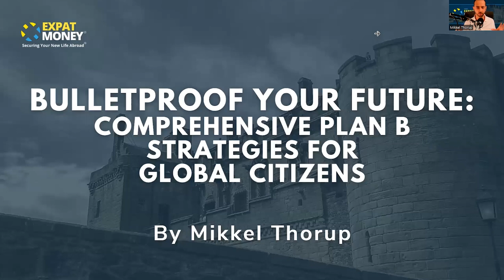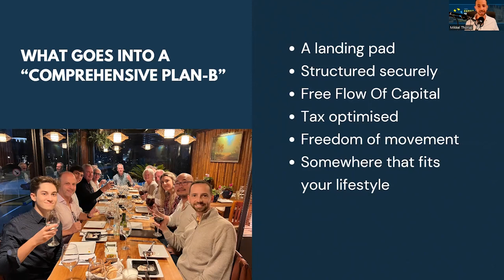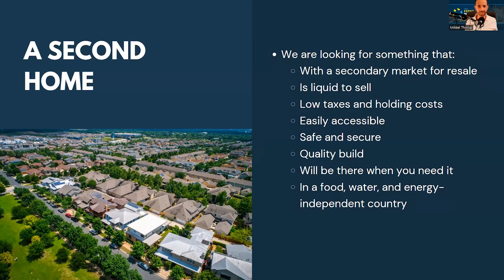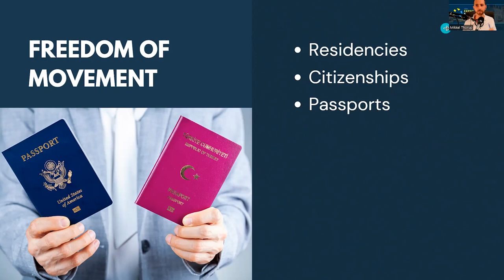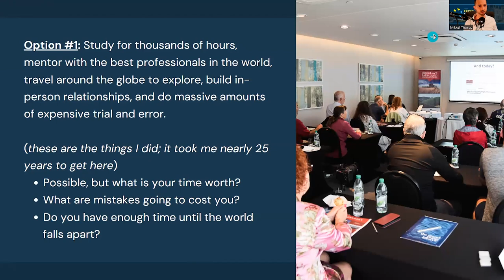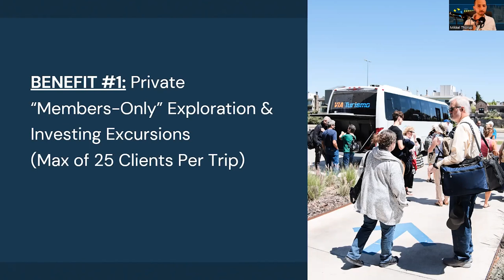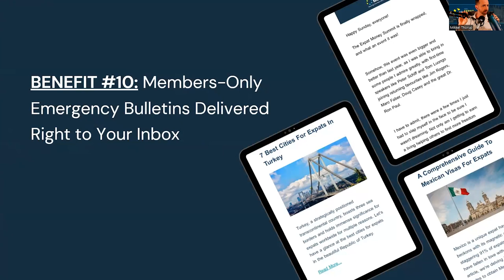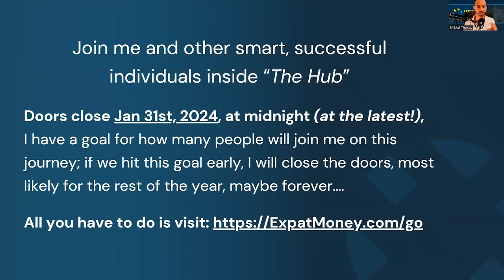Bulletproof Your Future: Comprehensive Plan B Strategies for Global Citizens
In today’s episode, I wanted to share a recent special webinar I hosted this past Thursday entitled “Bulletproof Your Future: Comprehensive Plan B Strategies For Global Citizens.” The presentation was focused on all the strategies you can employ to build a "Plan B” lifestyle overseas, and the feedback so far has been incredible!

This is one of the most important webinars I have put together, so I wanted to make sure all of my listeners got a chance to check it out if you didn’t catch the live webinar.

Plus, there’s a HUGE announcement awaiting for you in this one, one you are NOT going to want to miss.

The entire reason I do this show is to share the strategies that actually work - the strategies that I actually employ in my own life - and to motivate others to seek shelter from what’s to come by diversifying offshore. This webinar is one of the most important I have done, and I hope it really helped drive home how you can take action now to get your Plan B in place before it’s too late.

🔥 Project Serenity (crypto investment newsletter).